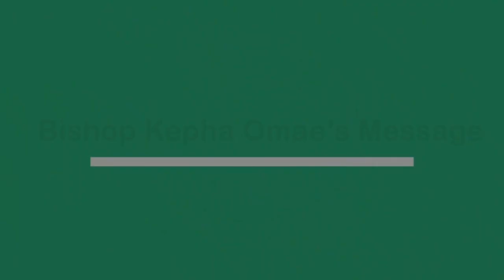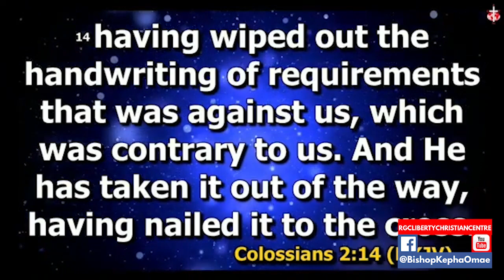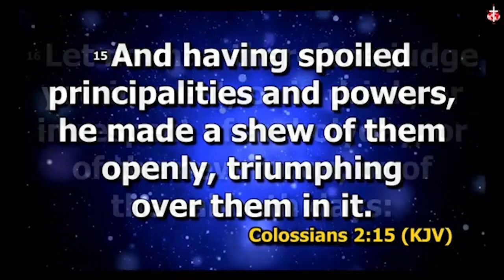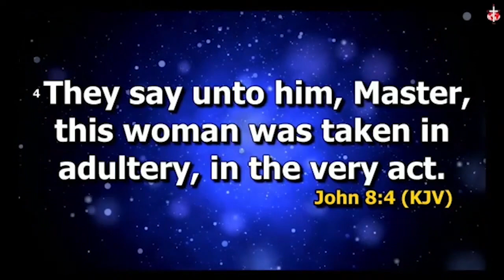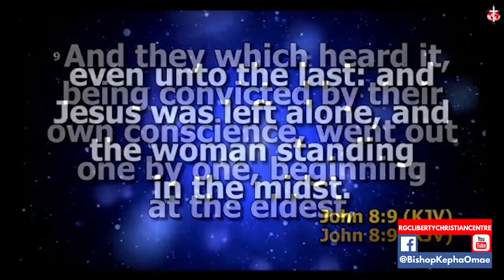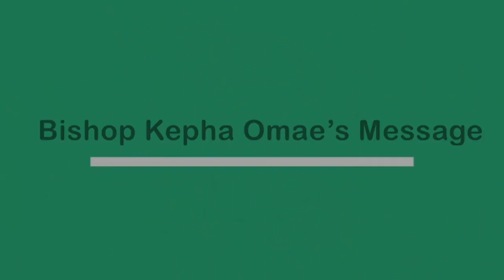BLOTTING OUT THE HANDWRITING//APT TIM GBASHA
Welcome to RGC LIBERTY CHRISTIAN CENTRE ONLINE Church . A Church Fellowship Where Everybody is Somebody and Jesus Christ is Lord. We are glad that you've joined us this evening  for the Sunday Sermon Premiere. Be blessed.
Kindly text us where you are watching us from..

Follow us @RGCLIBERTYCHRISTIANCENTRE on Facebook
                   @RGCLIBERTYCHRISTIANCENTRE on YouTube